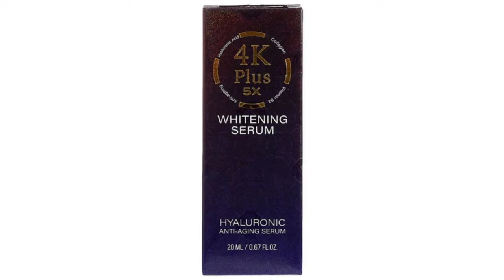ত্বক ৫ শেড পর্যন্ত ধবধবে ফর্সা করার সিরাম?|4k Plus Whitening Serum Review